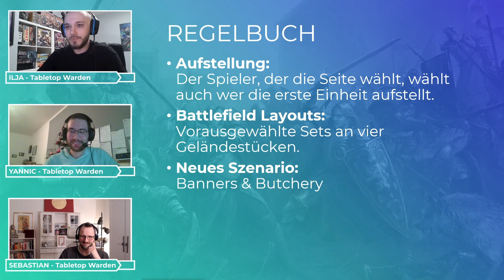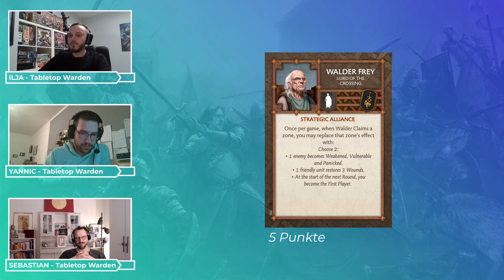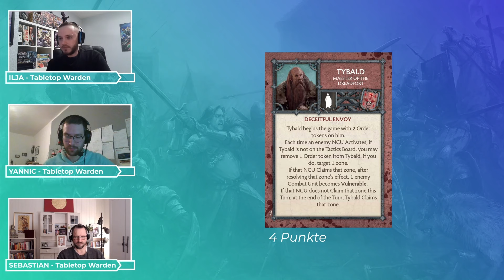Season 4 Update - Neutrals und Boltons - ASOIAF TMG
Wir besprechen die Änderungen zu den Neutrals und Boltons in den Season 4 Ankündigung.